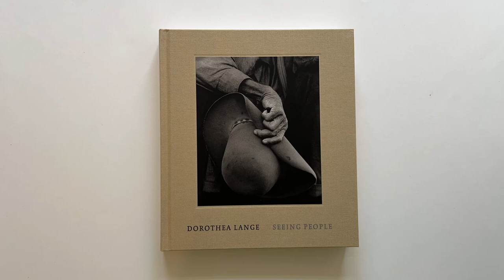Dorothea Lange: Seeing People by Philip Brookman, Sarah Greenough, Andrea Nelson and Laura Wexler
With Nana Adwoa Nyamekye Ferdnance, Elizabeth Fortune and Kyra March

Published in association with the National Gallery of Art, Washington